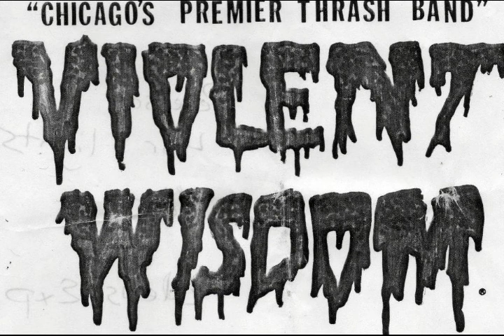Violent Wisdom - Mental Meltdown [Full demo]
Style : Thrash Metal
Country : USA
Year : 1991

Tracklist :
1. Mental Meltdown
2. When I Hear Your Scream
3. Price On Insanity